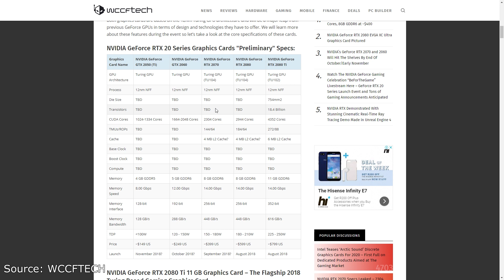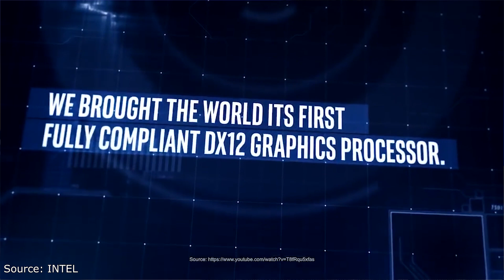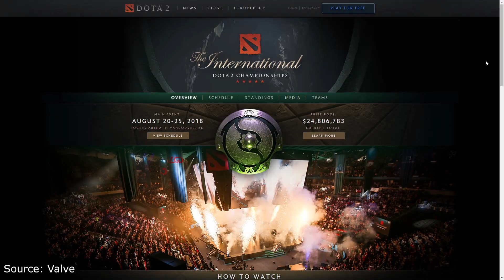MORE Nvidia rumours! Intel teases us all and Steam leaks a stream!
I have just about had enough of the Nvidia leaks this month...  but if those cards back up what the leaks are saying then it might be all worth it.

Also, pretty interested to see what Intel is going to do in the dedicated graphics card space - but seriously, 2020? Why make us wait so long for it?